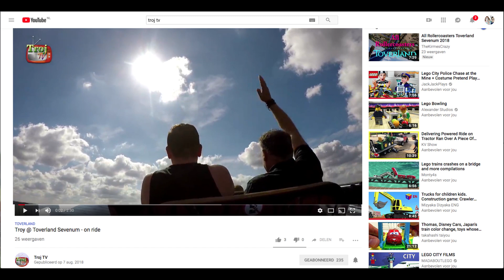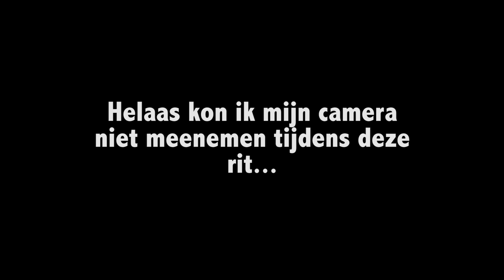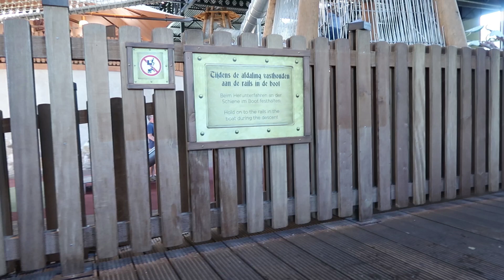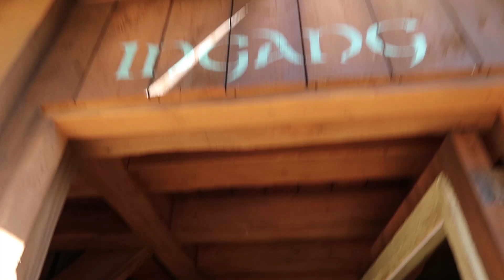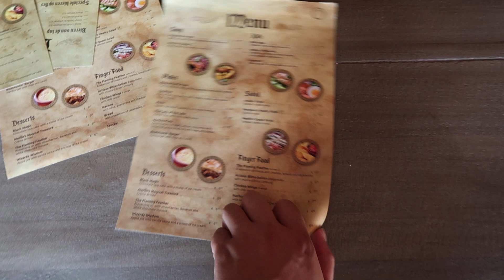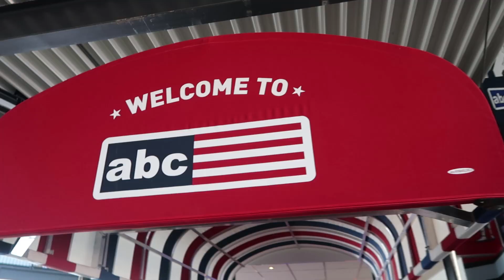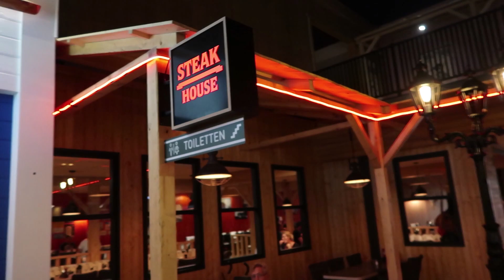Toverland [vlog #163]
Hoi, wij zijn Justian en Cindy. We hebben 2 zoons. Jayden van 4 en Levi van 1.

Wij vloggen over ons gezinnetje en onze vakanties naar Disney World en Disneyland Parijs.

We uploaden drie keer per week. Op maandag volg je onze Disney World avonturen, op woensdag ons doordeweekse leven en op zondag zie je wat we zoal in het weekend uitspoken.

Veel plezier met kijken! En we vinden het altijd leuk als je een reactie geeft!